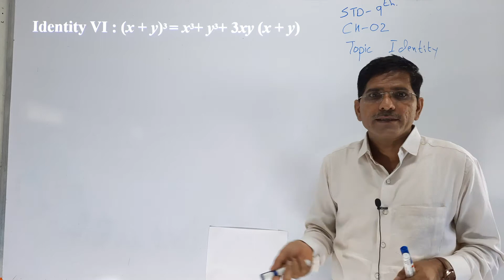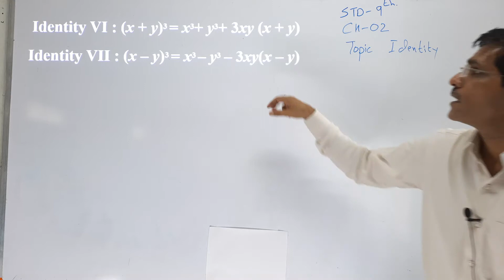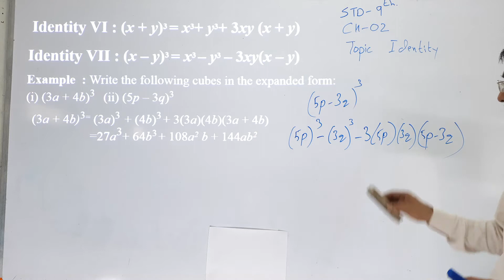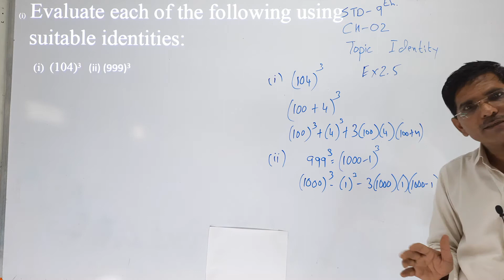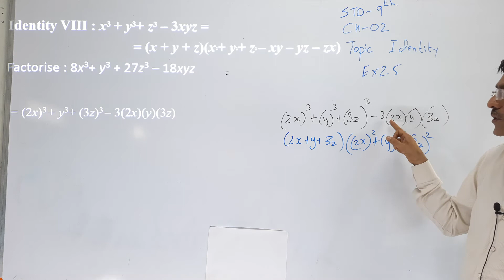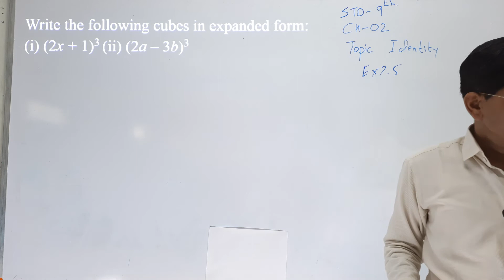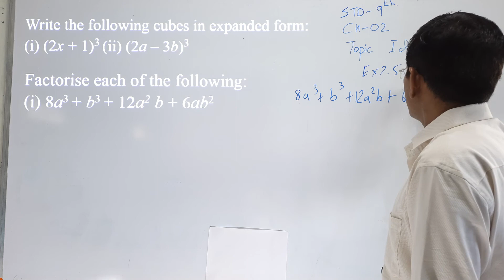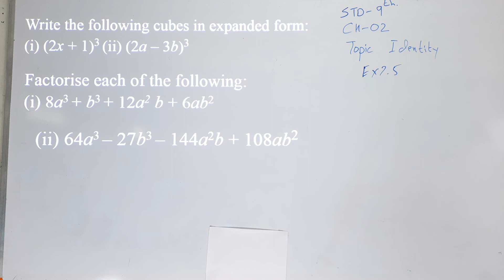STD-9th | MATHS| CH-2 | VDVS |LEC 7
VIDHYADISH VIDYASANKUl
Presents you online education through channel